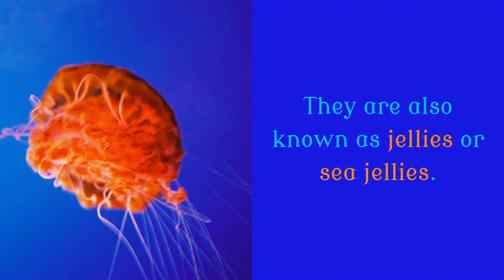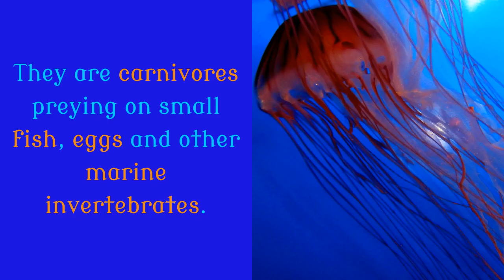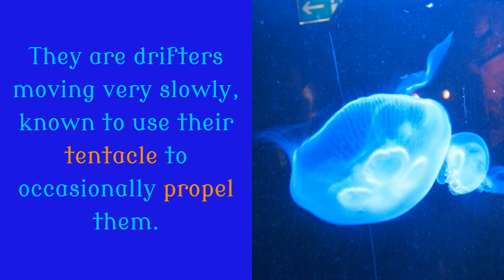17 Unique Facts About Jellyfish